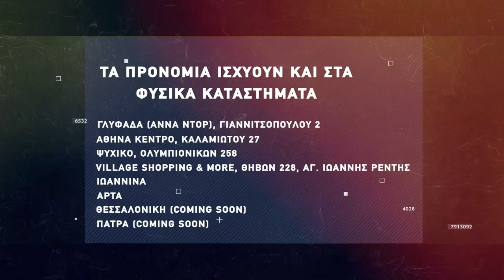Basketaki The League - Greek Freaks Vs Hurricanes (8/4/2022)